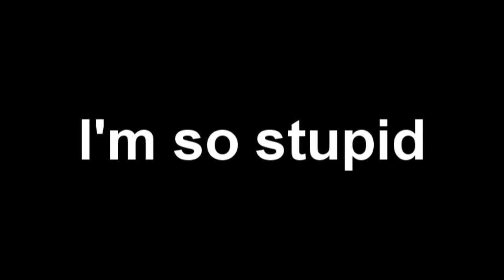I'm so stupid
I am really stupid. lol Testing my audio recording before starting to record. And this is what I come up with. Tsk Tsk...  :D